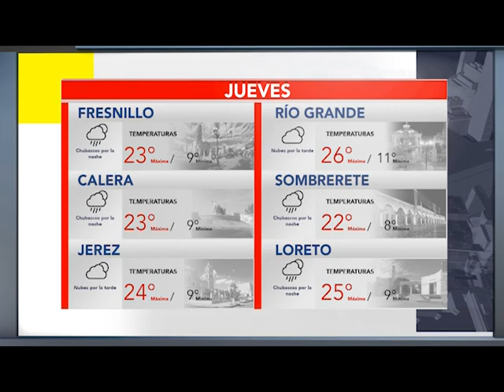BUMER CLIMA 21 SEPTIEMBRE